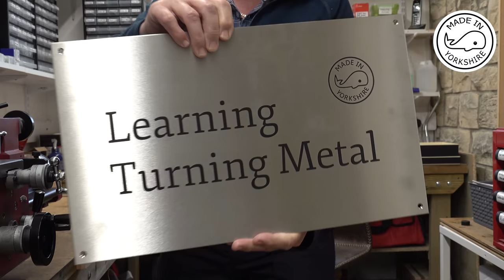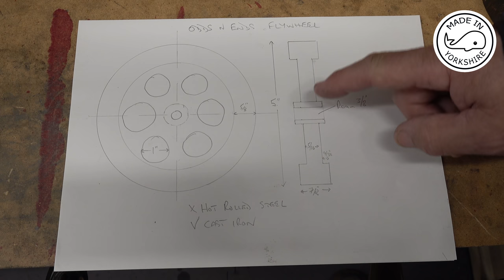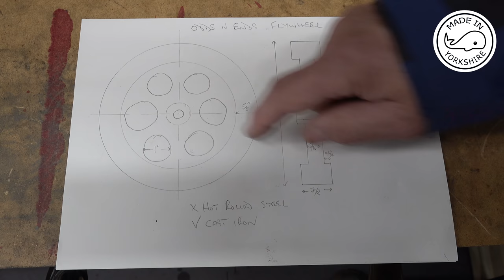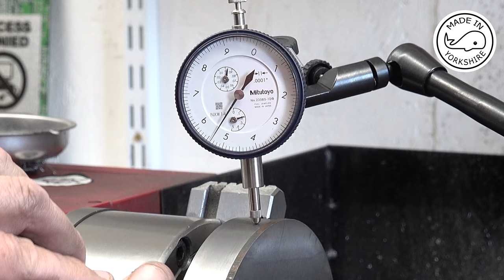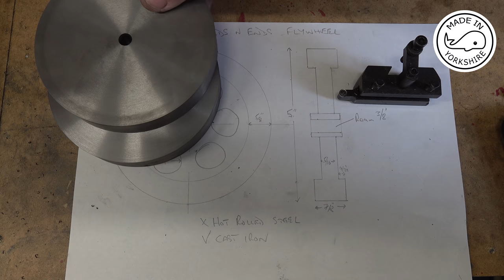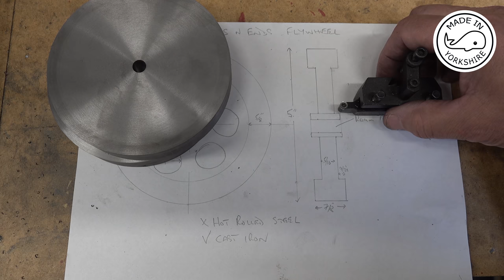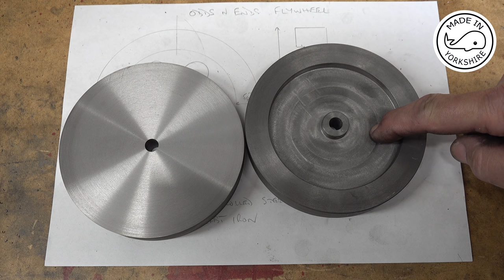MT41 Part 9 - Philip Duclos Odds n Ends Engine. Machining a Flywheel. In 4K by Andrew Whale.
Making a Philip Duclos Odds n Ends Hit and Miss Engine.
I'm making this engine in collaboration with Earl Abbott in the US who is making one too.
That way we can exchange ideas and experiences.
In this video, part 9 of the series, I machine one of the flywheels.

The plans and build instructions are included in the book 'The Shop Wisdom - by Philip Duclos' (ISBN 13: 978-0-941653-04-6).
The book also contains plans for another 5 engines.
The 'Two Shop Masters - by Frank McLean and Philip Duclos' (ISBN: 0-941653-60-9) also contains plans for another 6 engines by Philip Duclos.
Both books are available from Village Press Publications Inc, Michigan, USA

I hope some of my videos help inspire others to venture into model engineering.
If you find my videos of value you could always help me continue making them by making a small donation at:
Cheers!

Backing track credits.

WARNING: Metal turning can be dangerous! I am not sure whether the methods I use are established ones, and I do not recommend them.
Please do not copy me without doing your own risk assessments!
You are responsible for your safety - not me!